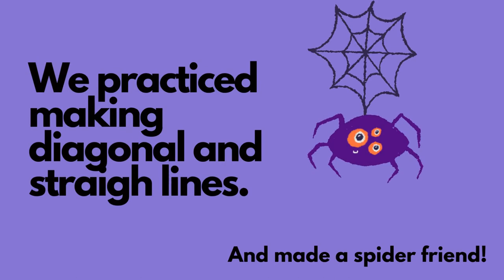SPIDER ART With Mrs Oldridge's 1st Grade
Meet our spooky friends.